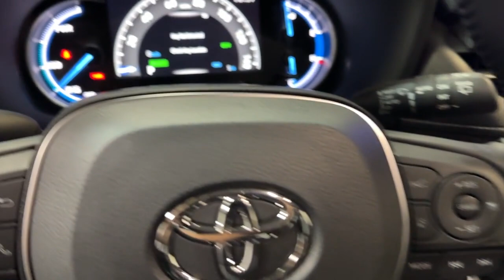2024 Toyota RAV4 Hybrid XLE Premium Hillside, Newark, Union, Elizabeth, Springfield NJ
New 2024 Toyota RAV4 Hybrid XLE Premium available at Route 22 Toyota located in 109 US-22, Hillside, NJ, 07205.

Hop into the  2024  Toyota RAV4. Handle life's twists and turns with confidence in this responsive, sporty Rav 4. With advanced safety tech, multiple driving modes to choose from, a smooth ride, and compact SUV versatility, you'll be ready for whatever lies ahead.  The following are some of this vehicles highlighted options: Intelligent Auto on/off High Beams, Sun/Moonroof, All Wheel Drive, Fog Lamps, Heated Mirrors, 4 Cylinder Engine, Back-Up Camera, Hybrid, Dual Zone A/C, Bluetooth® Connection. Feel comfortable and confident every time you take the wheel. This RAV4 is ready to go places, and our team is standing by to give you the outstanding service you deserve. Why not stop in for a test drive?